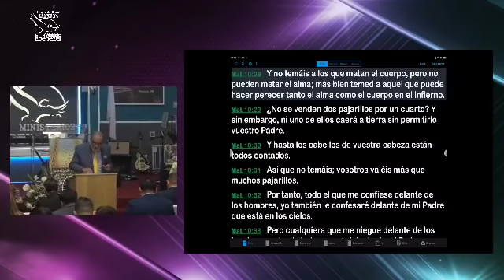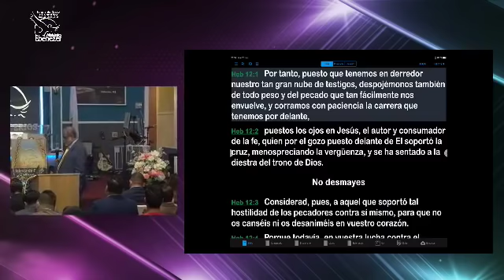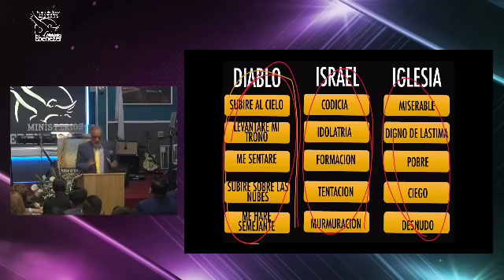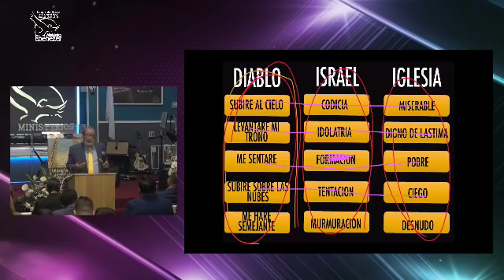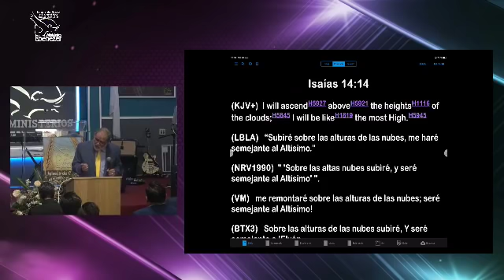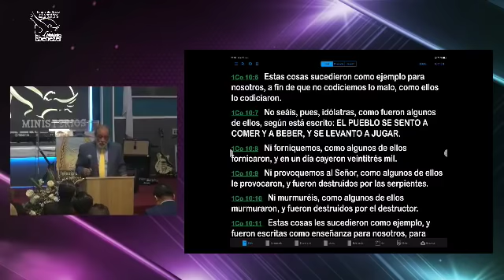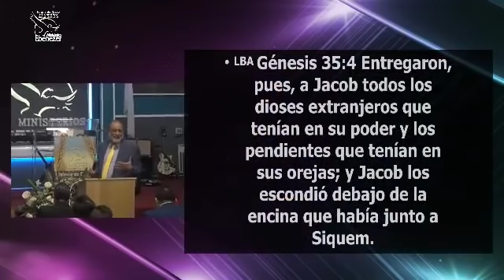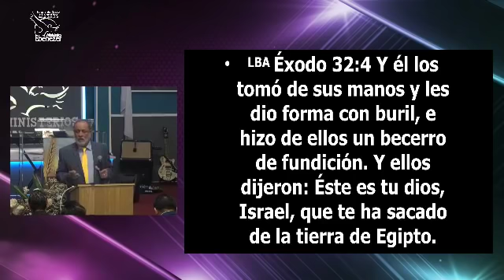"La Evolución del Pecado" - Apóstol Sergio Enríquez